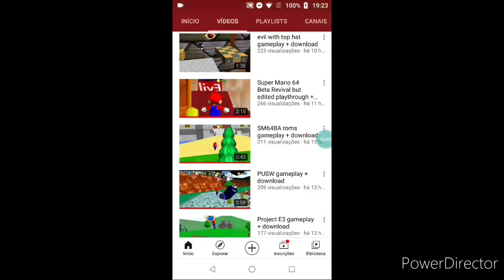BONMARIO WILL NEVER STOP LEAKING!!! 😡😡😡😡😡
Why is he Keep Leaking those hacks? they're unfinished

Bonmario, if you're watching this, YOU'VE BETTER STOP LEAKING THOSE UNFINISHED HACKS RIGHT NOW! AND WAIT UNTIL IS FINISHED! 😡😡😡😡😡😡😡